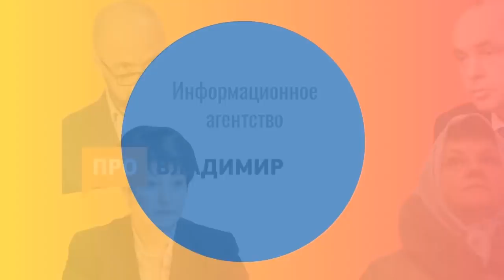Огромная свита Орловой и скромное сопровождение Сипягина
Новый губернатор съездил открыть новый ФОК в Петушки сразу стала заметна разница с предшественницей